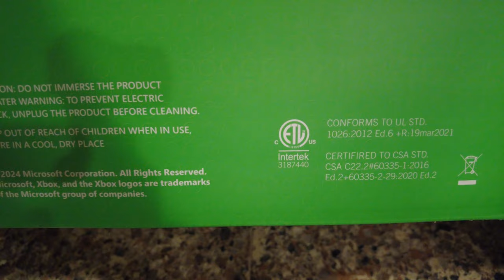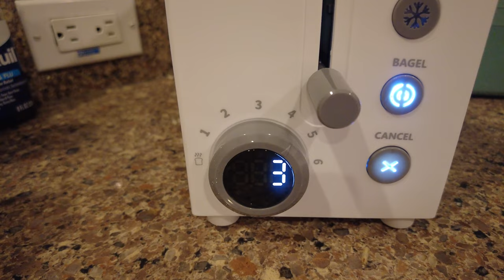Unboxing Xbox Series S Toaster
Introducing the Xbox Series S Toaster: A Kitchen Full of Memes

Have you ever dreamed of a kitchen that reflects your love for gaming and all things Xbox? Well, dream no more because the Xbox Series S toaster is here, ready to sit proudly next to your Xbox Series X fridge. Yes, you read that right – it's a real toaster that not only handles all your breakfast needs but also adds a touch of gamer flair to your morning routine by toasting the Xbox sphere logo onto your bread.

The buzz surrounding the Xbox Series S toaster began nearly a year ago when images of it surfaced on French websites. But now, the toaster has become a reality, available for purchase at Walmart for $39.99. This isn't just a novelty item; it's a fully functional toaster equipped with features you'd expect from any quality appliance.

Resembling the sleek design of the Xbox Series S console, complete with the signature black air vent, this toaster boasts six levels of browning to ensure your toast is just the way you like it. It also includes convenient features such as a removable crumb tray, an LED countdown, and a defrost button for those frozen waffle mornings. But let's be real – the star of the show is its ability to imprint the iconic Xbox logo onto your bread, making every toast a celebration of gaming.

But wait, the Xbox Series S toaster isn't the first of its kind. Gamers may recall Bungie's Destiny-themed toaster, which made waves a couple of years ago with its ability to burn the game's Tricorn logo onto bread. And let's not forget Razer's April Fool's Day joke toaster that promised to become a reality but never did.

The Xbox Series S toaster joins the ranks of other gaming-inspired kitchen appliances, such as the Xbox Series X mini fridge. Born from memes mocking the console's fridge-like appearance, the mini fridge has become a sought-after item for gamers and collectors alike. But why stop there?

As gaming culture continues to permeate everyday life, it's not far-fetched to imagine a full range of Xbox home appliances. Imagine an Xbox microwave that heats up your gaming snacks in style or an Xbox kettle that brews your morning coffee with a touch of gamer magic. And let's not forget about the Xbox washing machine – because who wouldn't want their clothes dyed green after every wash?

In conclusion, the Xbox Series S toaster is more than just a kitchen appliance; it's a symbol of the growing intersection between gaming and everyday life. So whether you're a die-hard Xbox fan or simply appreciate a good slice of toast, this toaster is sure to add a touch of fun and nostalgia to your morning routine.